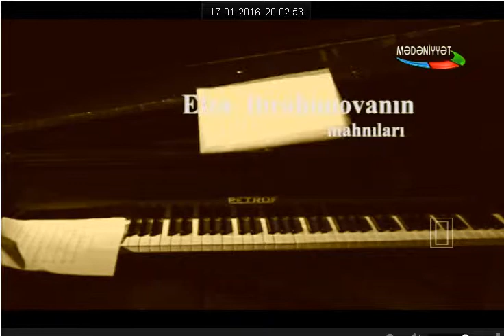Eşqimiz elə bu qədərmiş məhəbbət qürbətə gedərmiş bilməzdim Flora Kərimova Kerimova AzTV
Eşqimiz elə bu qədərmiş, məhəbbət qürbətə gedərmiş, bilməzdim,bilməzdim ...
İllərin sorağında
Azərbaycan Mədəniyyət İncəsənət və Musiqi Tarixi İnciləri :

mus.:  Elza İbrahimova

söz :

Flora Kərimova Karimova Kerimova

Mədəniyyətimizin , İncəsənətimizin ,Səhnəmizin Əbədi İmperatritsası , Yeganə 4 oktavanı aşan,Əfsanəvi səsə və Fantastik İfa tərzinə malik olan Flora xanım Kərimova bu Əsərin də İlk İfaçısıdır

Flora xanımın ifasında bu əsər bəstəkarına və şairinə şöhrət gətirən ,sənətdə onun vizit kartı olan əsər alındı

Flora Kərimovadan sonra heç kim bu əsəri belə Şahanə ifa edə bilmədi

Bu əsər , Sənətkarlar tərəfindən Yekdilliklə , bəstəkarın bütün zamanlarda yazdığı Ən Uğurlu və Ən Gözəl Sənət Əsəri seçılıb

AzTV arxivindən